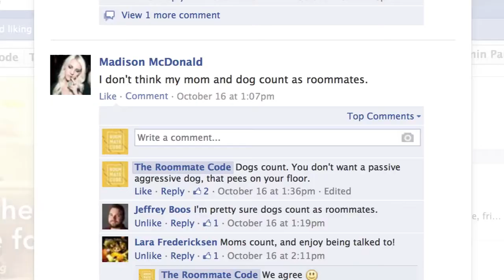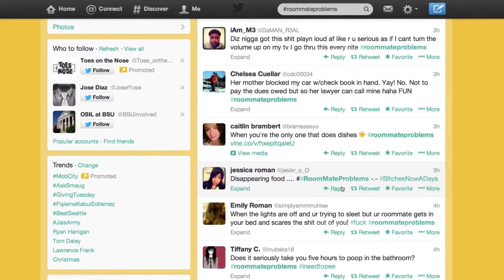Addy Underground Student Gold